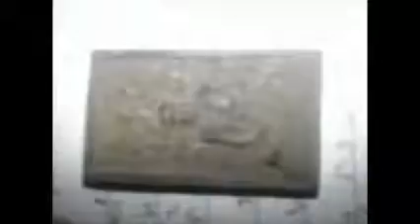พระผงสีดำหลวงปู่ธีร์เขมจารี วัดมิ่งเมืองพัฒนาราม ขอนแก่น 2541